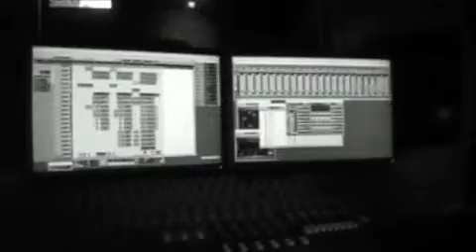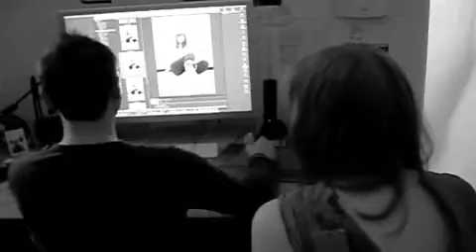Broadjam Presents: One More Chance by Elizabeth Elming